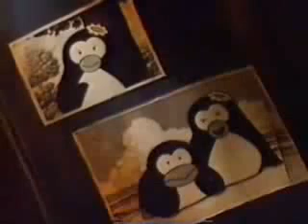Vaporgen - IT'S BACK & IT'S BIG (Vaporwave #558)